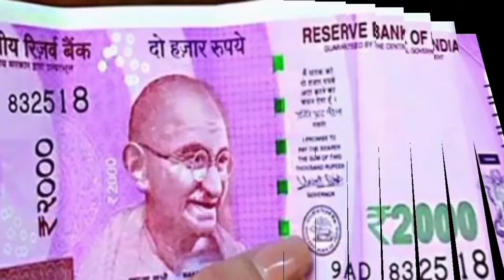15 जनवरी सुबह 800 बजे ई शर्म कार्ड धारको को मिलेगी पहली क़िस्त रु 1000 लिस्ट जारी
e sharm card,e sharm card list,e shram card benefits,e sharm card 1000 kisko milega,e shram card kaise banaye,e shram card ka paisa kaise check kare,

►your question

My Camera :-